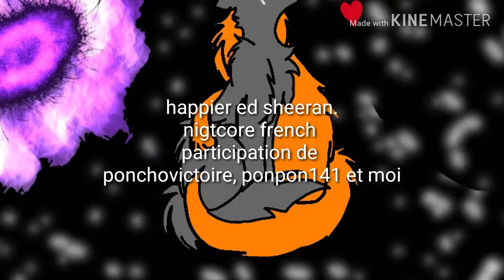Happier french version ( nitchore)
Hey les renard!
Petit clip et encore merci pour les 107 abonnés je crois
Maintenant je vise les 200!!
Merci à ponchovictoire et ponpon141 pour leur participation😁
Ajpw: cielbleuclair
Snap: jchauvigne5